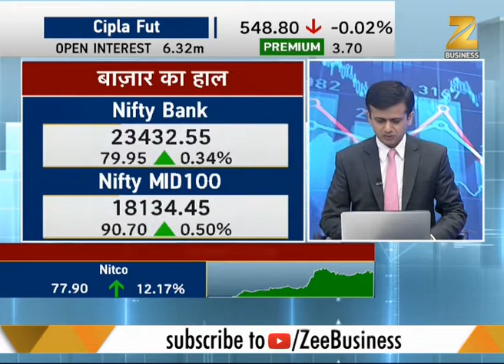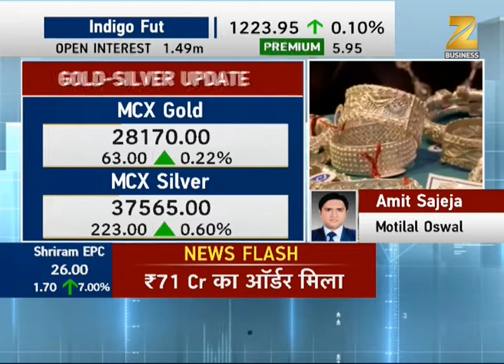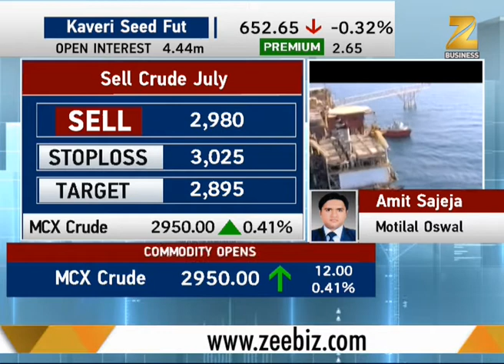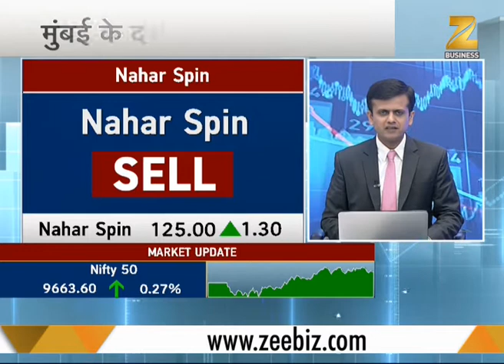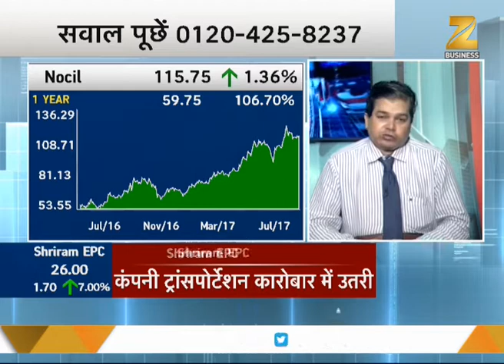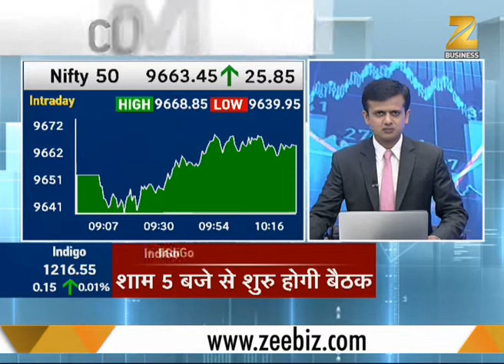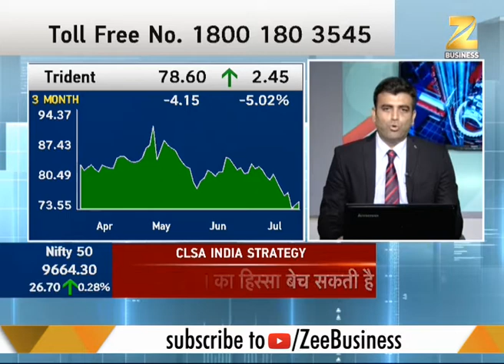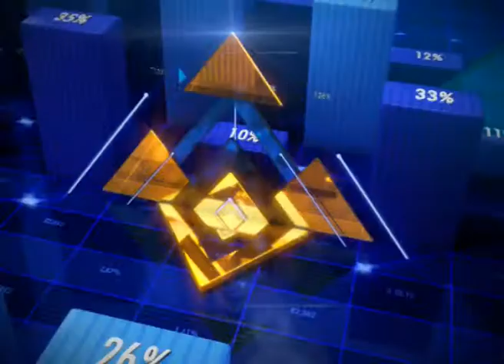Aapka Bazar : Hold / Buy Ashok Ashok Leyland; Sell Nahar Spin Stocks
Aapka Bazar : This segment of Zee Business brings to updates from the stock market. The segment will inform you about the buzzing stocks, where the buying activity is see. Experts on the show guides about various stocks and their current situation.